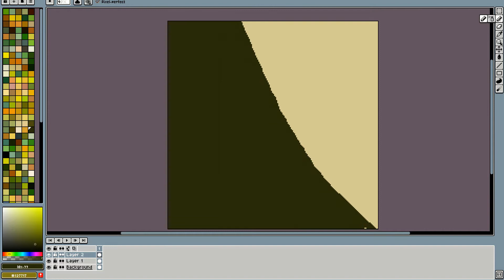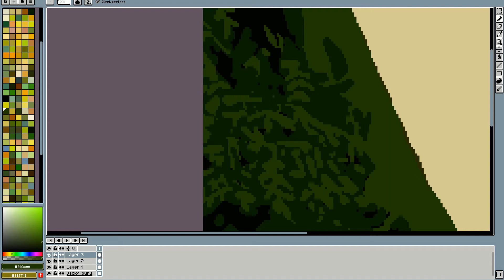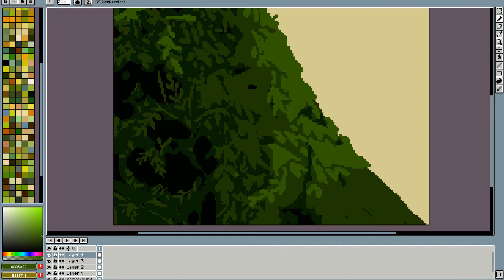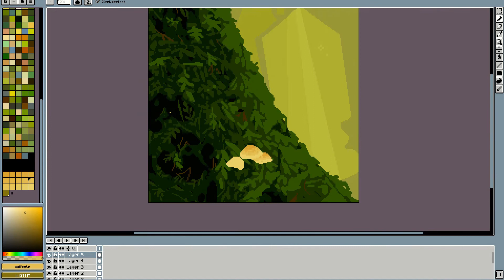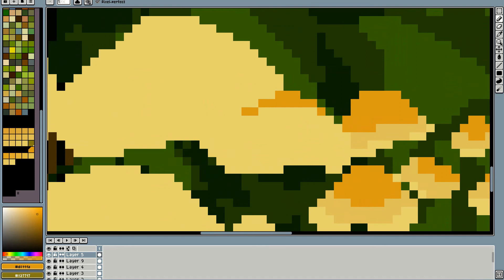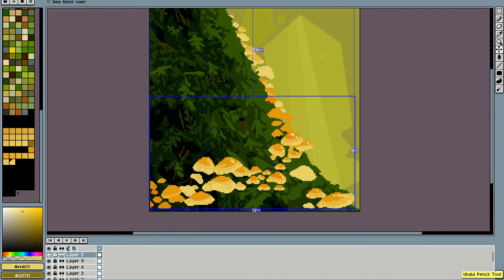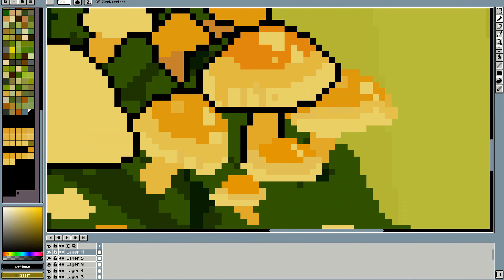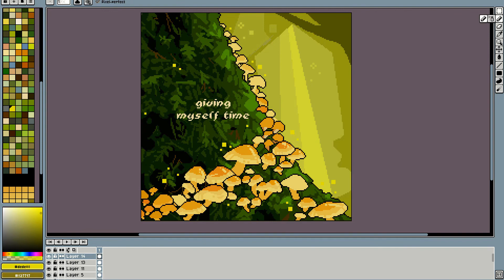mushroom tree | aseprite pixel art speed paint 𓍊𓋼𓍊𓋼𓍊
a cosy aseprite speed paint of a magical mushroom tree scene! ♡

I post regular art, including pixel scenes, over on my instagram :)